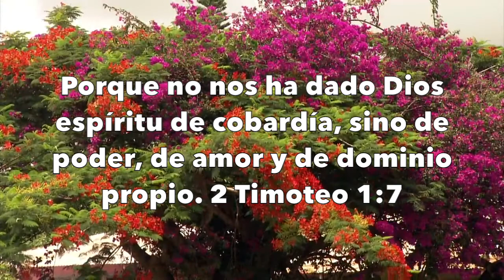Pan Nuestro de Cada Día–Día 99 “Si usted es de Dios, recibió Espíritu de Poder, no de cobardía.”